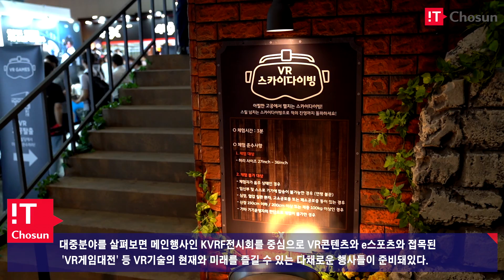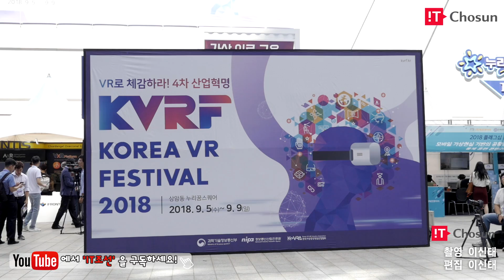[현장포커스] VR로 체감하라! Korea VR Festival(KVRF) 2018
가상현실(VR) 축제 ‘코리아 VR 페스티벌(KVRF) 2018’이 5일 서울 마포구 상암동 누리꿈스퀘어에서 막을 올렸다.

과학기술정보통신부와 정보통신산업진흥원이 주최하고 한국가상증강현실산업협회(KVRA)가 주관하는 이번 KVRF 2018은 9월 5일부터 9일까지 5일간 진행된다.